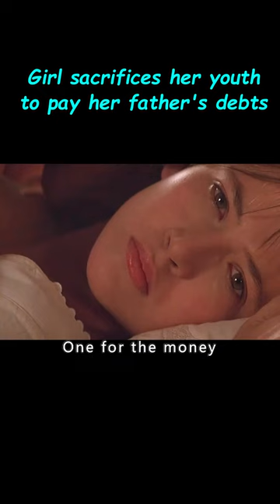Woman Pays Her Father's Debts And Sells Herself To The Nobility For Three Days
Movie title:  Firelight

Overview: In 1838, lovely governess Elisabeth agrees to bear a child of anonymous English landowner, and he will in return pay her father's debt. At birth she, as agreed, gives up the child. Seven years later she is hired as governess to a girl on a remote Sussex estate. The father of the girl, Charles Godwin, turns out to be that anonymous landowner. So Elisabeth has to be her own daughter's governess, and she can't reveal the secret of her tie with little Louisa.